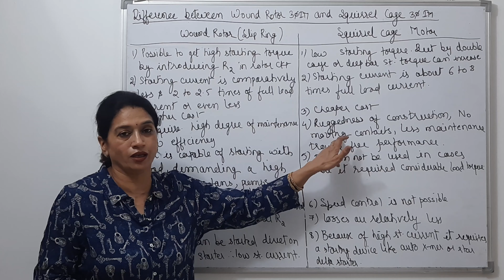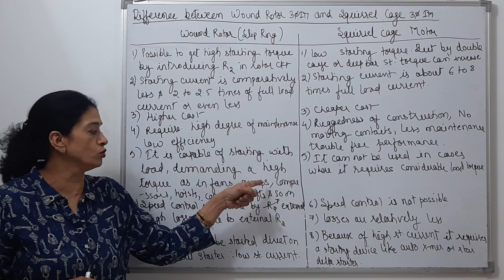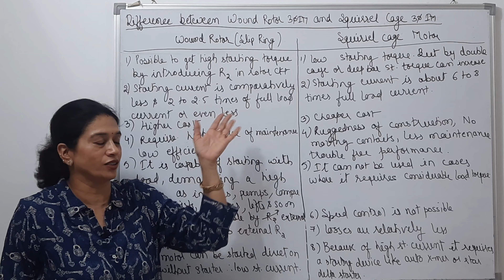Lecture 44: Differences between Wound Rotor and Squirrel cage Three Phase IM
This video is helpful for fellow electrical engineering students  who are preparing for B.Tech exams/GATE/SSCJE/technical interview to seek jobs. In depth knowledge to understand the difference between wound rotor IM and  Squirrel Cage IM. Differences explains different advantages and disadvantages of both types of 3 Phase IM.

Time of Uploading: After 9PM Monday to Friday